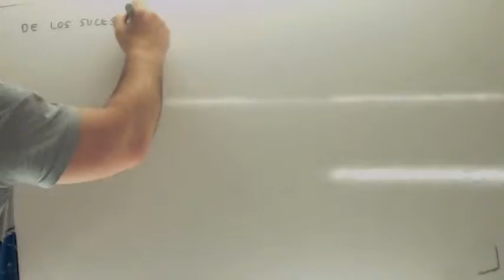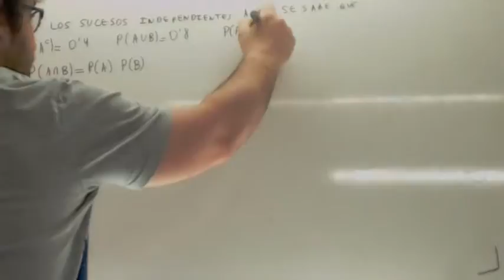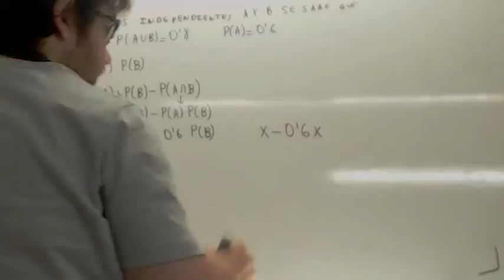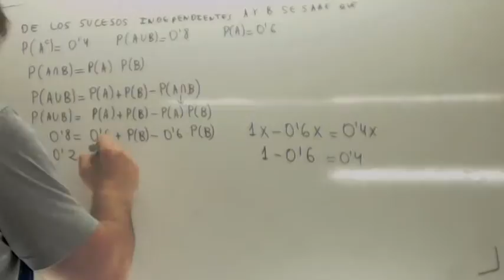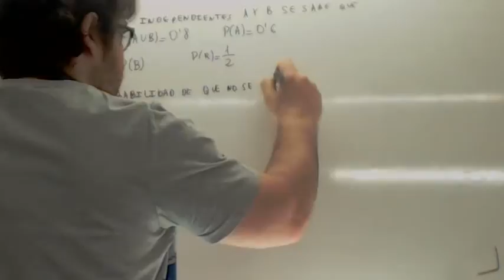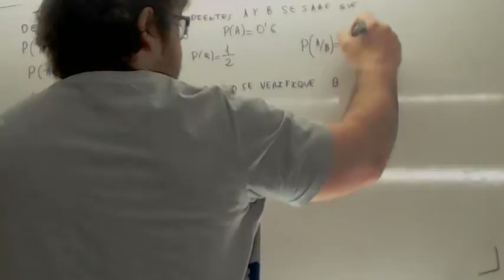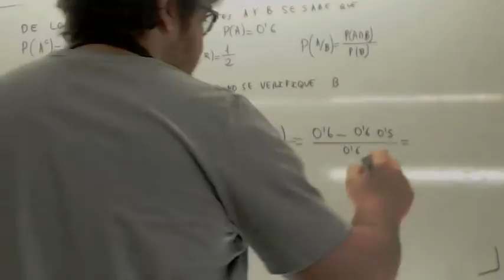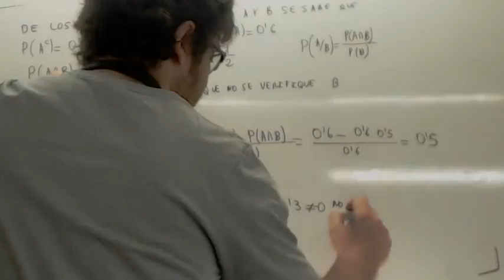Sucesos independientes 04 Usero